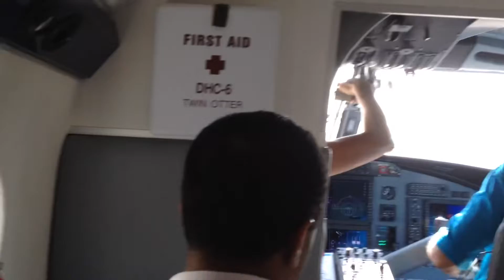Landing with the Twin Otter in Dhaka, Bangladesh. Back from Weatherford RIG801.